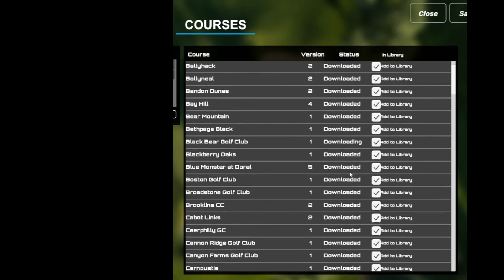GSPRO NEW COURSE ALERT: BLACK BEAR GOLF CLUB : WHAT COURSE SHOULD I PLAY NEXT? SUBSCRIBER CHOICE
WHICH OF THESE COURSES DO YOU WANT TO SEE NEXT?